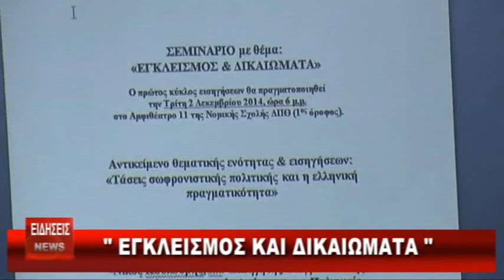02 ΣΕΜΙΝΑΡΙΟ ΝΟΜΙΚΗ ΔΠΘ mpeg4